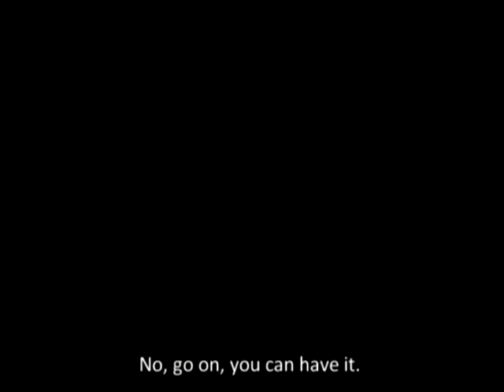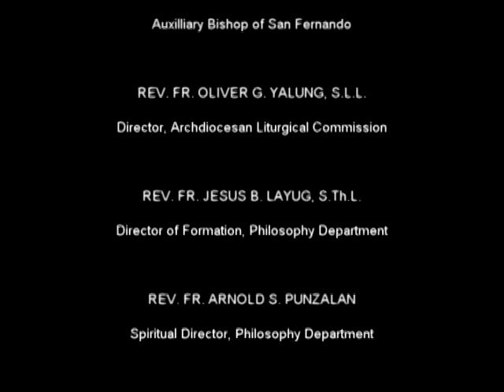intra vocem ( the voice within )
batch thesaurus:
RyanJamesAlvinrRalphRonielJosephJakeGaleAbelAldrin
DominicMarcdelElwinJaycarEdmelAldrin

Winning an award is not our primary goal in making this short film but we made this to showcase our talents in the field of film making.
another reason why we made this was because we want you, our viewers, to have a glimpse within this four walls of the seminary.
it is a form of vocation campagin! an instrument of God to awaken your hidden vocation.

hope you like it and hope that you would be also an instrument to everyone